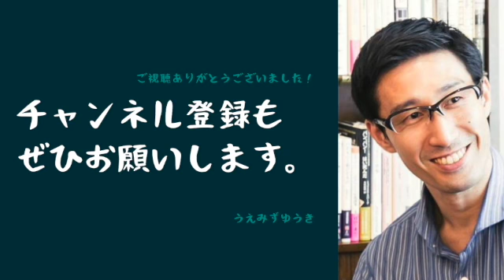現象としての自我【サイコパスのラジオ】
■秘密結社S.A.B（コミュニティ）

福岡県田川郡川崎町出身のサイコパス。自分自身を作品として考える。脳内議事録(note)、サイコパスのラジオ(Podcast)など。サウナ、公園、カフェが好き。